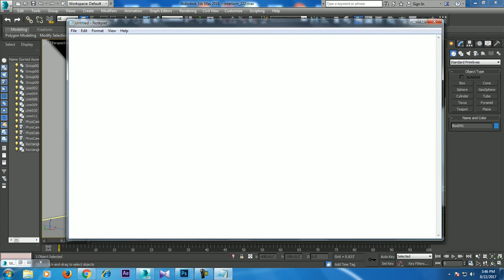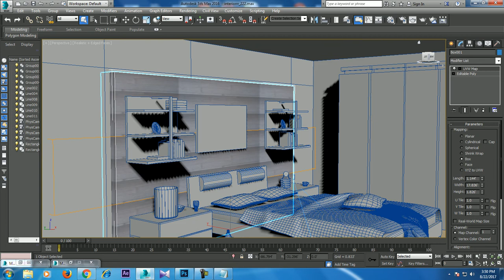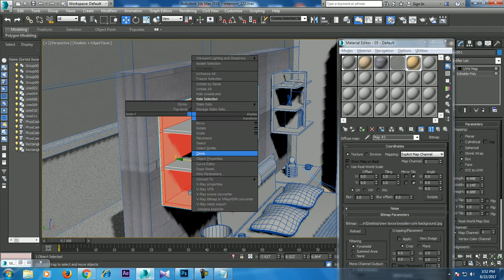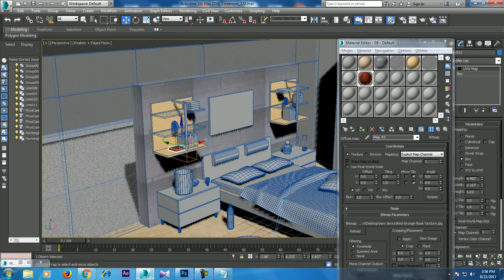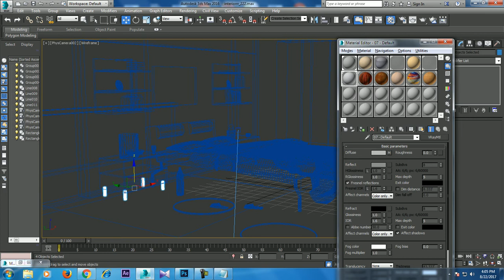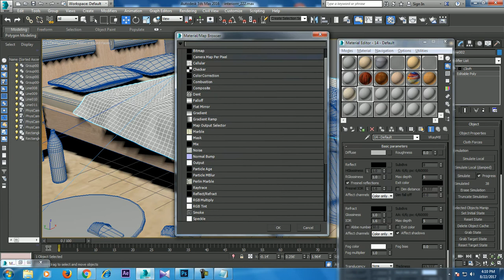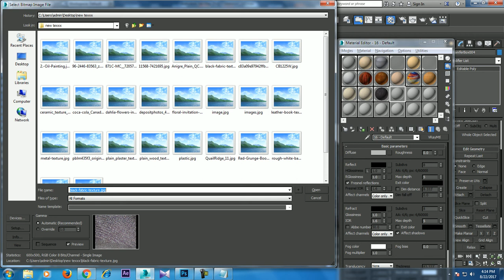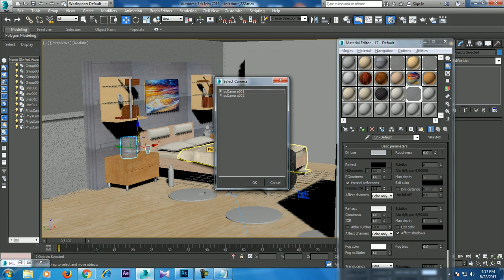Tutorial on Modeling,Texturing and Lighting an Interior in 3dsmax using Vray ( Part 5)